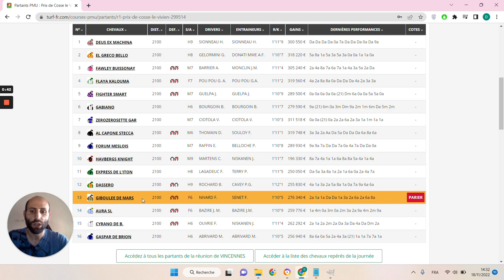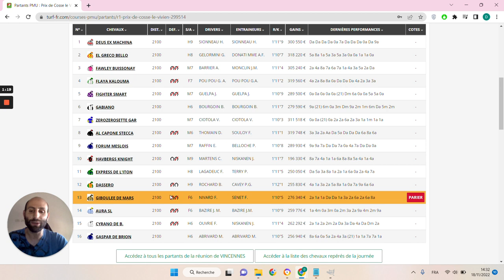🔥1 jour 1 pari 🔥 Pronostic du 20/11 : Bien parier et gagner aux courses hippiques !